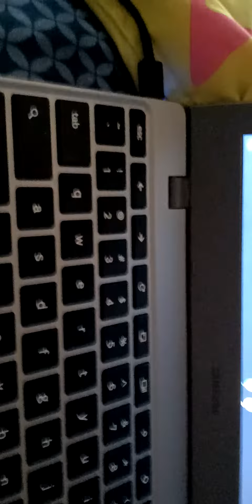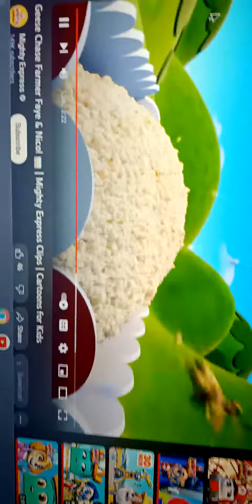Mandy Mail and Faye yell at Starla make him cry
Why What is wrong STARLA Mandy Mail yell and Faye yell at ear
Blaze and Mandy Mail and Faye you guys
Blaze No buts you guys
I'm calling Resuce Red And Faye I'm Calling Freight Nate
Mandy Mail and Faye Holy Roller Coasters Carp
Epic Starla